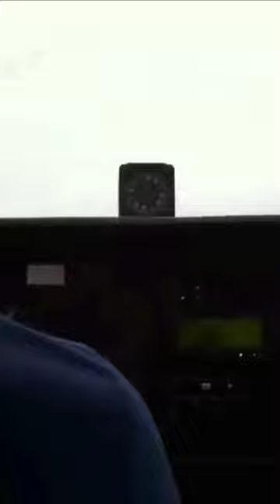Momentos Increíbles captados en cámara